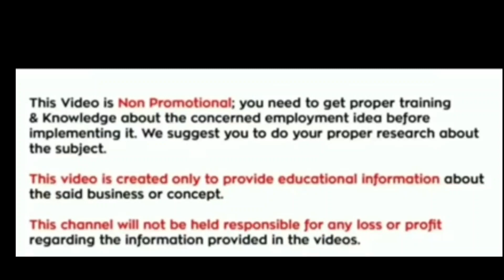New Small Business Idea In Telugu || Best Telugu Business Ideas